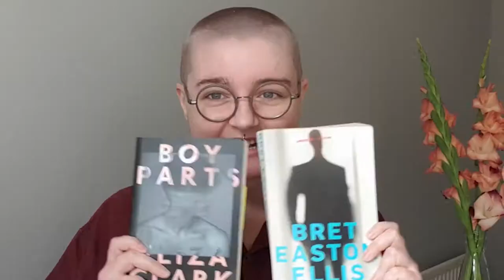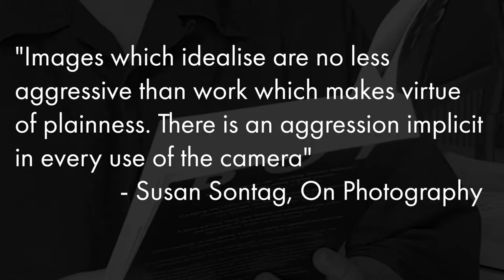American Psycho Vs. Boy Parts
Welcome fellow readers to the start of a new series Compare & Contrast, in which I analyse two books with something in common and examine the differences. This is a little bit video essay, a little bit book review.

Do you like this format? Does Booktube need more in depth analysis? Should I make this more academic and essay like, or did you enjoy this rather relaxed expression of my thoughts and feelings upon initially reading these books?

Bookstagram @charl.ieri